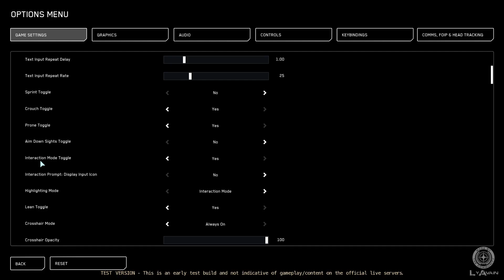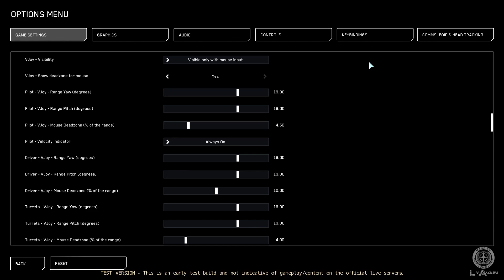Star Citizen - Schickes neues RSI Schiff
Moin...
Ich habe mir mal die neue RSI Zeus Mk II CL etwas genauer angeschaut. Bin recht angetan von dem Schiffchen... Aber seht selbst.
Liebe Grüsse
Ly